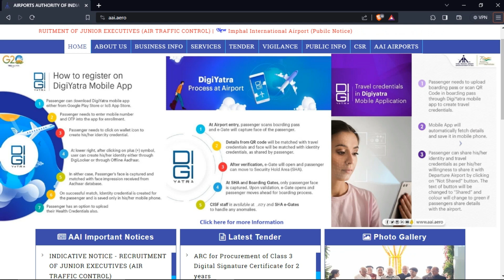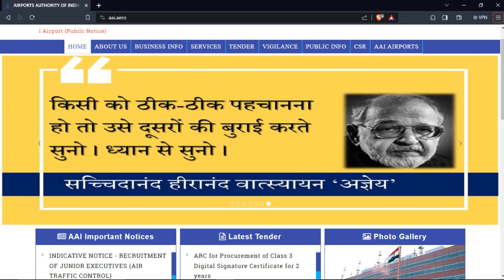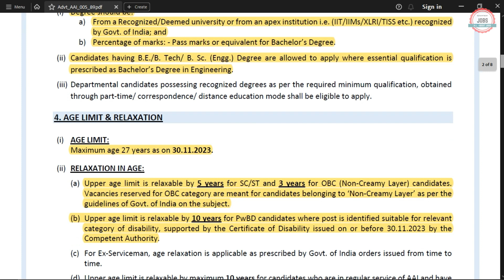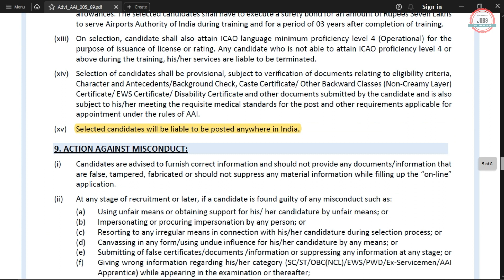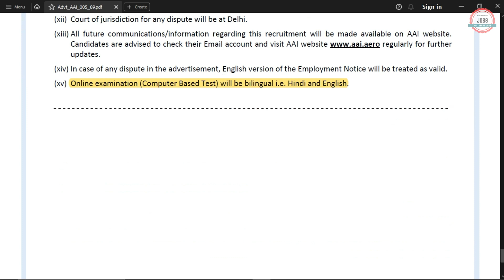AAI Recruitment 2023|AAI New Vacancy 2023| AAI Notification 2023|AAI Jobs|Airport Authority of India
Airports Authority of India (AAI) has Inviting Online Application Form for the Recruitment of Junior Executive. Those candidates are interested in the following process of Airport Authority of India Recruitment 2023 & complete the required eligibility criteria can watch the full video and Apply Online for AAI Job Vacancy 2023

🟡 Buy Books:-

aai recruitment 2023 form fill up
aai recruitment 2023 exam pattern
aai recruitment 2023 preparation
aai vacancy 2023
aai new recruitment 2023
aai new vacancy 2023
aai notification 2023
aai notification 2023 syllabus
aai notification 2023 how to apply
aai recruitment 2023 notification
aai job vacancy 2023
aai jobs 2023
aai junior executive previous year question paper
aai junior executive syllabus 2023
aai junior executive common cadre
aai junior executive salary
aai junior executive atc syllabus
aai junior executive vacancy 2023
aai atc recruitment 2023
aai atc new vacancy 2023
aai atc syllabus 2023
aai atc next recruitment 2023
aai recruitment 2023 without gate